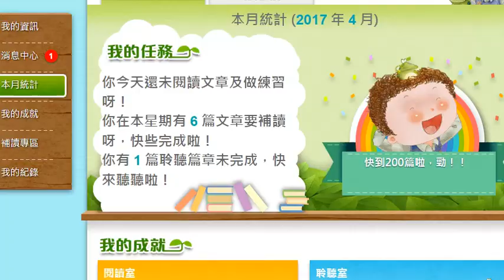Minecraft Elytra launcher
Sorry about the bad video quality, Bad computer :(